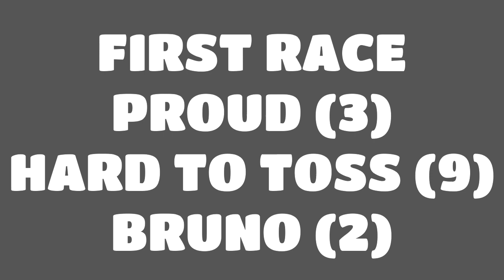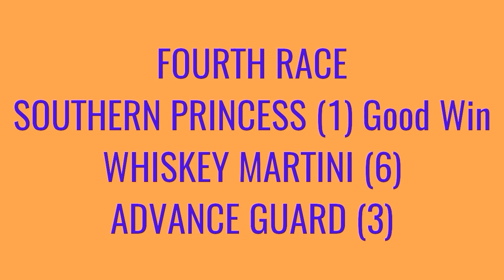3 March 2021 Hyderabad Race Selection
Hyderabad Race Choice Tips